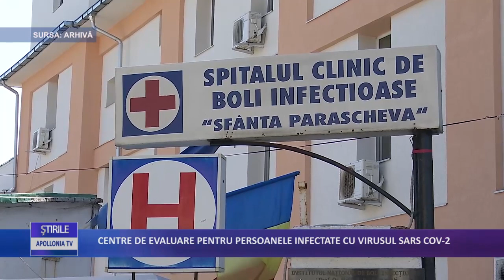Centre de evaluare pentru persoanele infectate cu virusul SARS COV-2